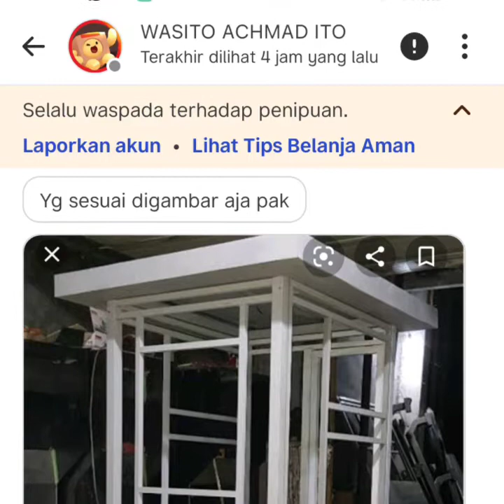Rekomendasi meja meeting Oval paling di cari perusahaan Asing dan Lokal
Meja meeting Oval terlaris paling di cari 2020